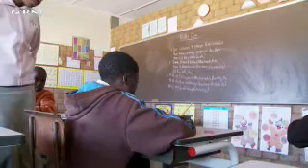The Story Behind 30DaysOnJetBlue.com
TV segment featured on CBN Interactive (abc Family Channel).
is a project that shows how one guy is using a JetBlue "All You Can Jet Pass" to travel the country and raise support and awareness for a new elementary school in Zambia Africa.
27 cities, 50 flights, 57,000 miles!